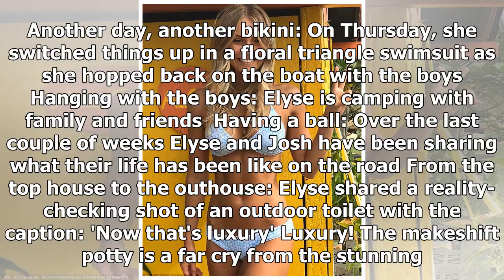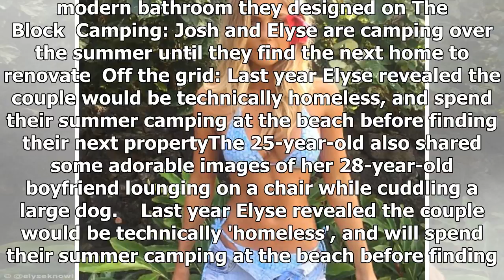The Block's Elyse Knowles stuns in a bikini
Published: 22:24 EST, 24 January 2018 | Updated: 03:08 EST, 25 January 2018 She's currently camping after revealing she and her boyfriend Josh Barker were 'homeless'.And The Block's Elyse Knowles is h...